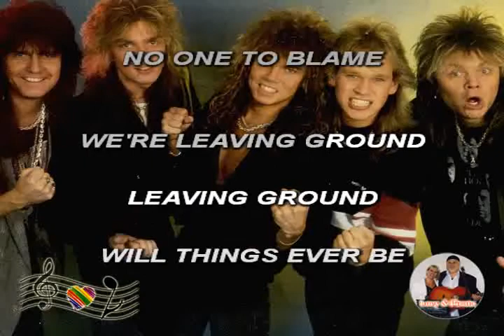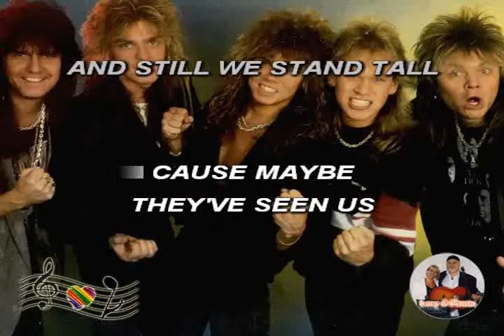(Karaoke) The final countdown - Europe